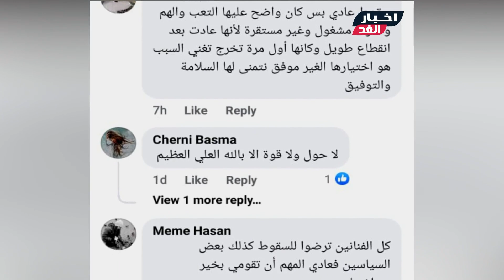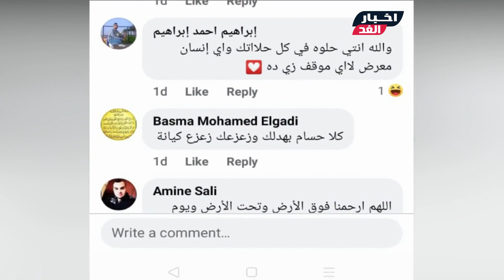لن تصدق ما حدث لشيرين بعد سقوطها وإصابة قدمها |هرفع قضية وهأمن العيال وشهيرة ترد: هتحشر وبلاش نخسرها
مش هتصدق اللي حصل للمطربة شيرين بعد سقوطها ع المسرح وإصابة قدمها "هرفع قضية وهأمن العيال" ورد فعل الفنانة شهيرة (هتحشر وبلاش نخسرها)
شـاهد الفيديو ولا تنسي الإشتراك في القناة وتفعيل الجرس ليصلك كل جديد :